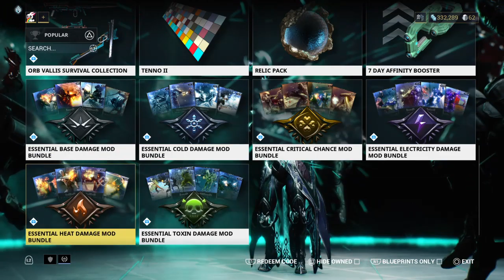LOKI2122's Live PS4 Broadcast